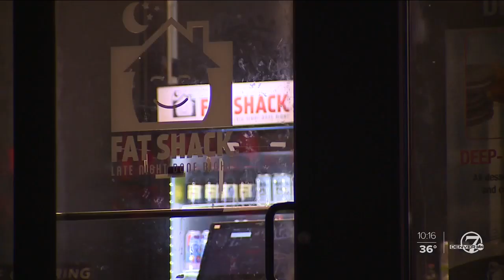Fat Shack success story: Meet the Colorado guys brave enough to put mac and cheese on a sandwich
At two in the morning, mac and cheese on a sandwich sounds like just the thing you didn't know you wanted. Colorado-based Fat Shack goes overboard, the fat cow sandwich not only had mac and cheese but bacon, french fries and mozzarella sticks.